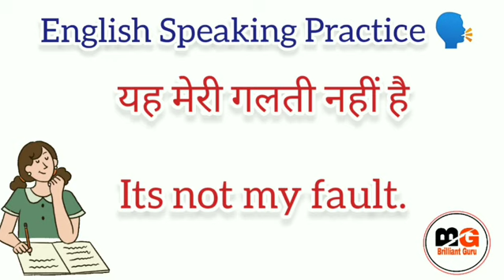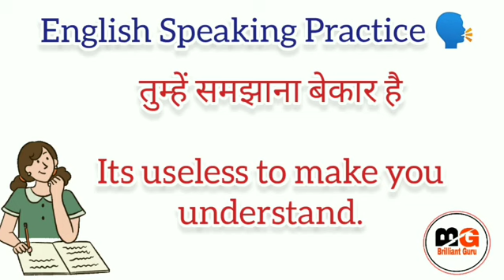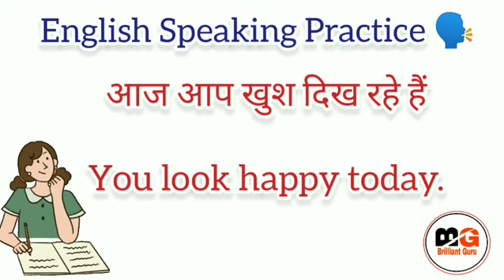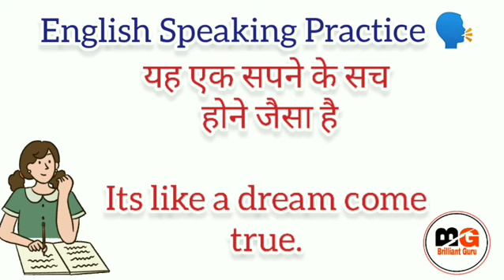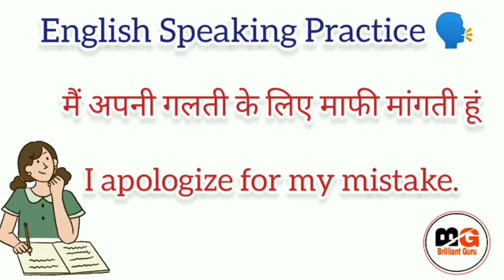इंगलिश बोलना सीखे बिल्कुल शुरुआत से | Daily Use English Sentence | English Speaking | Brilliant Guru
इंगलिश बोलना सीखे बिल्कुल शुरुआत से | Daily Use English Sentences | English Speaking Practice | Brilliant Guru |

now  ✔✔✔✔✔✔✔✔✔✔✔✔✔✔✔

Hello guys !

Keep learning,
Keep growing,
Keep smiling, 👉